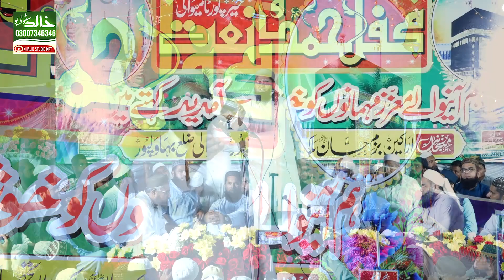Shahid imran arfi sab new klam mehfil bazm e hassaan khairpur tamewali|| شاہدعمران عارفی نیو نعت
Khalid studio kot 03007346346